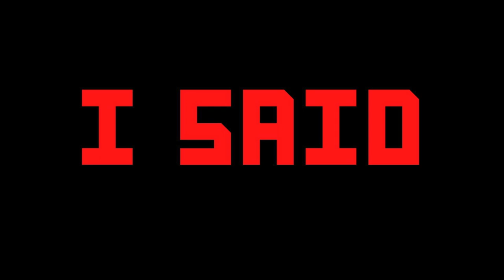PAUL MCDERMOTT- No Singing No Dancing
Written & Performed by Paul McDermott + Glenn Moorhouse
Music Produced by Glenn Moorhouse
Illustrations by Paul McDermott
Video Production/Editing by Clare Ellen O'Connor